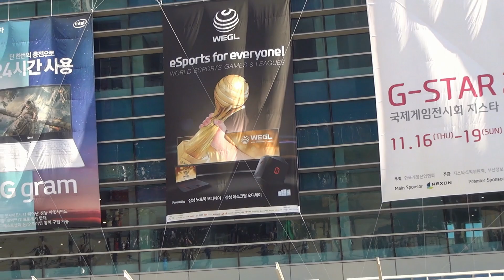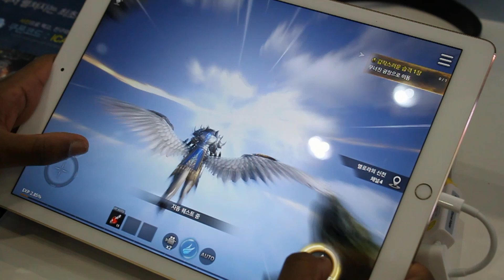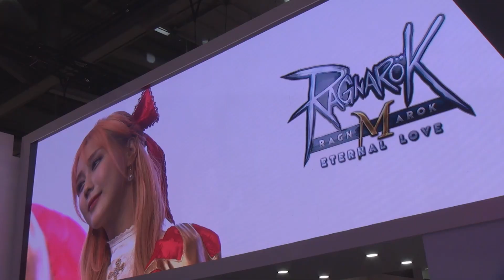G Star 2017 Conference Highlights - Mobirum News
We went to G Star this year and it was amazing!

Check out our highlights for what we saw, what was announced, and the general atmosphere that we experienced. Let's Go!

Netmarble:
Seven Knights 2
Tera M
Blade & Soul Revolution
Icarus M

Bluehole:
A:IR (Ascent: Infinite Realm)

KOG:
KurtzPel